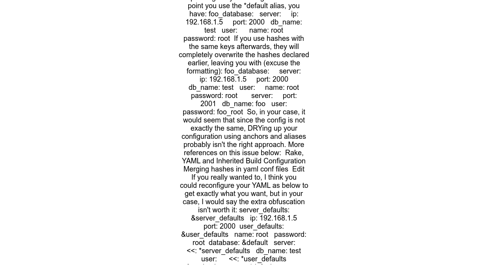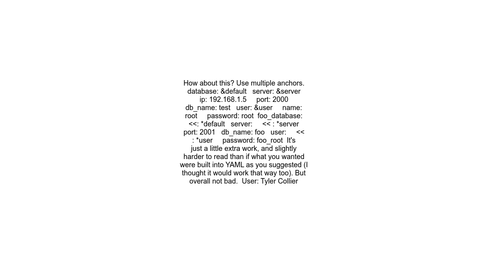More complex inheritance in YAML